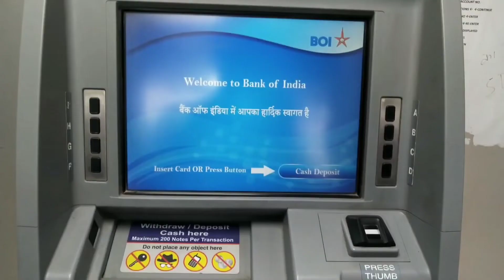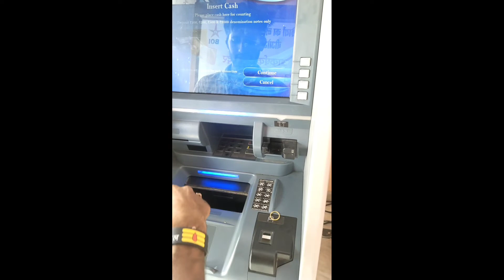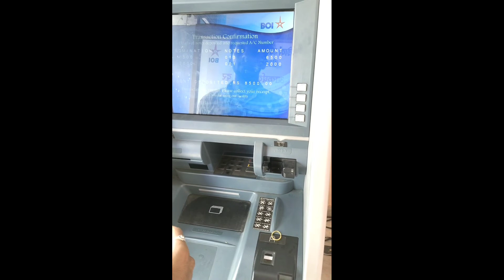How to Cash deposit in atm machine || atm machine me cash deposit kaise kare || BOI ATM machine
Hello friends is video me aap bank of india ya others bank ki cash deposit machine me cash jma kaise kr skte ho uske bare me is video me janenge so aapko video ko complete end tk watch krna hai |

Best prodect for YouTube

➡️ Best voice recorder mic Boya by-M1

➡️ Best Osaka 10" Inches Big LED Ring Light for YouTube Video and instagram reels Light Stand Compatible with Camera Smartphones

➡️ Best 8 x 10.5 Feet Chroma Green Color Backdrop Photo Light Studio Photography Background for VFX Editing

➡️ Instagarm.

➡️ Mysteries tech Websites link.